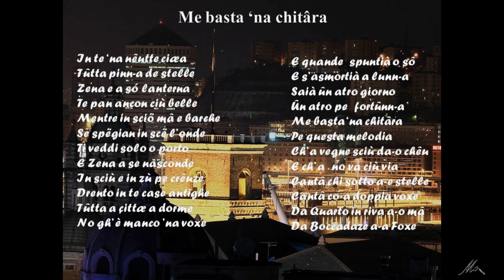Me basta 'na chitâra